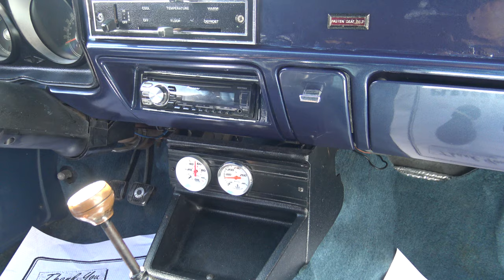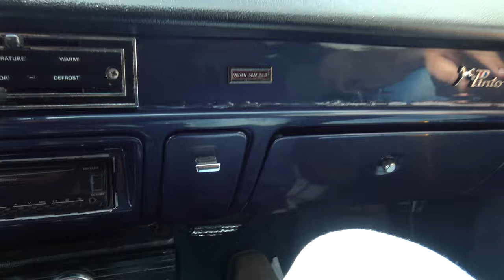1972 Ford Pinto?!?! (SOLD) at Coyote Classics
This little vintage Southern car had its restoration completed within the last two years and shows nicely in it's gold paint that is laid out nicely with the accented blue. The interior was also redone with in the last two years and looks great. The car is supported by its 4-speed transmission and 4-cylinder engine and New Aluminum wheels and New Tires. It runs and drives excellent down the road and it's amazing how many people will stop and check this Pinto out when you are cruising around in it.  We've had a lot of looks, and action on this pinto while sitting on the lot than most other car we've had.